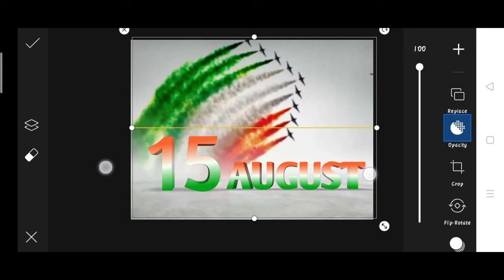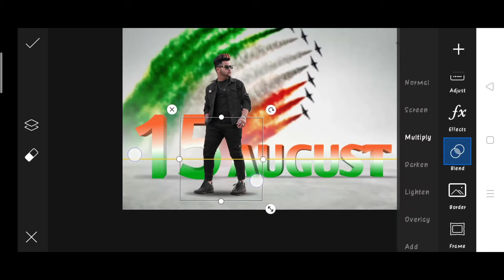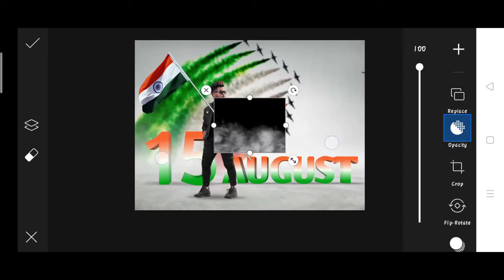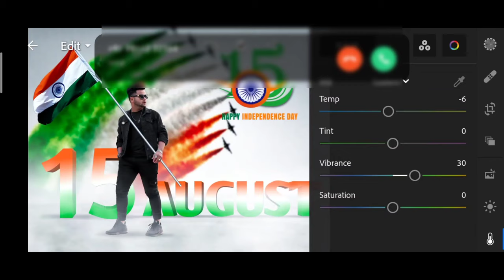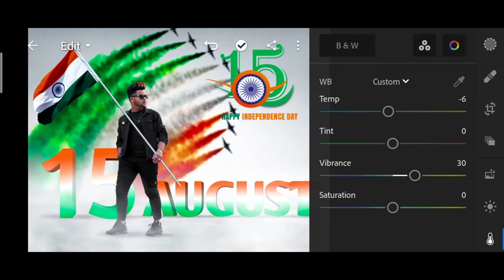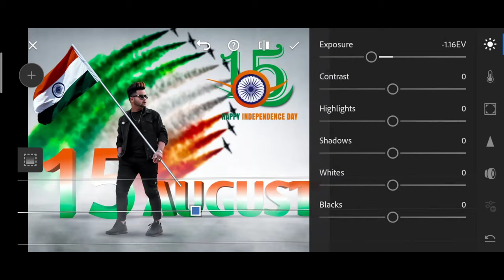15 August photo editing 2021 | independence day new photo editing | 15 August viral photo editing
15 August photo editing 2021 | independence day new photo editing | 15 August viral photo editing

1. Photo editing
2. Picsart photo editing
3. Snapseed photo editing
4. Lightroom photo editing
5. Autodesk SketchBook photo editing
6. Photoshop photo editing
7. Photoshop tutorial
8. PicsArt tutorial
9. Photoshoot vlogs
10. Viral photo editing
11. Instagram viral photo editing
12. Glowing message photo editing
13. Glowing heart photo editing
14. Glowing photo editing in PicsArt
15. PicsArt photo editing 2021
16. Cb photo editing
17. Cb photo editing in PicsArt
18. Vijay Mahar new photo
19. Himmat Singh new photo editing
20. Taukeer editz new photo editing
21. NSB PICTURES New photo editing
22. Dm design new photo editing
23. Pranav PG new photo editing
24. Artist aj new photo editing
25. Bollywood actress photo editing